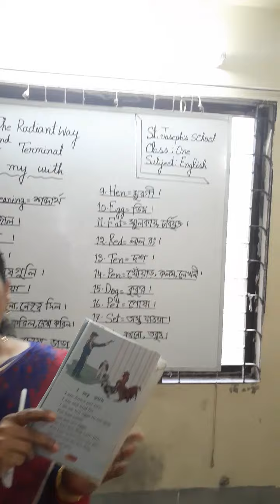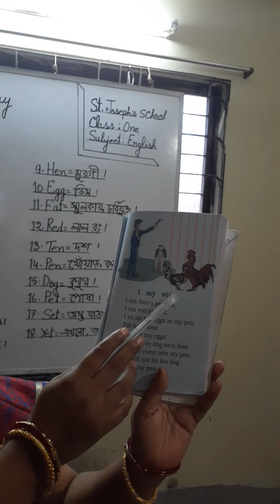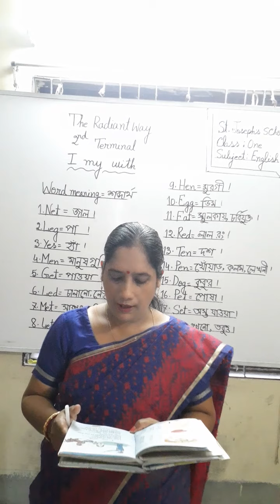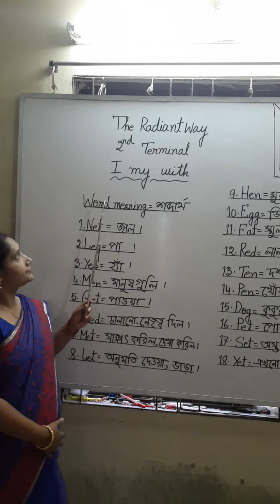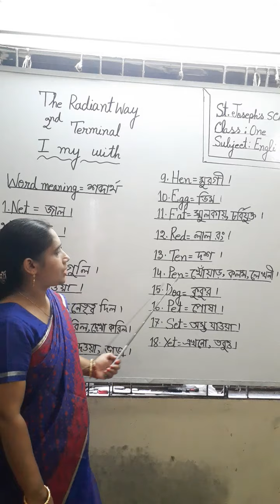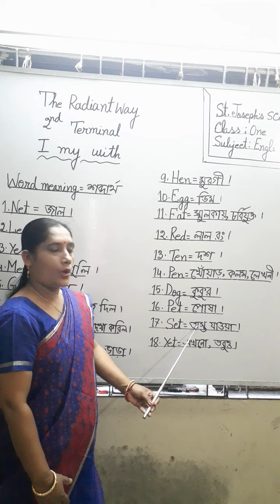2nd Term Exam Class One Subject English The Radiant Way Part 3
2nd Term Exam Class One Subject English The Radiant Way Part 3